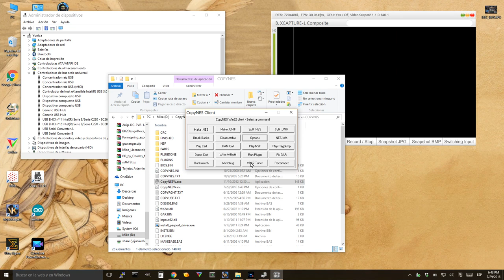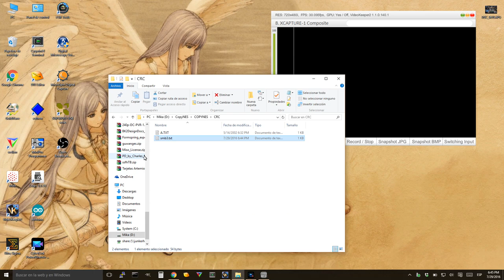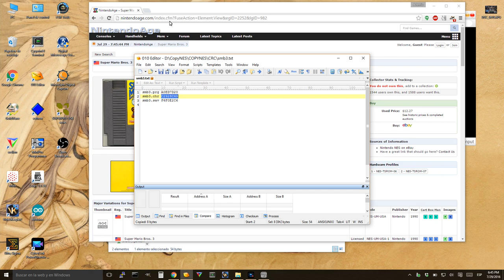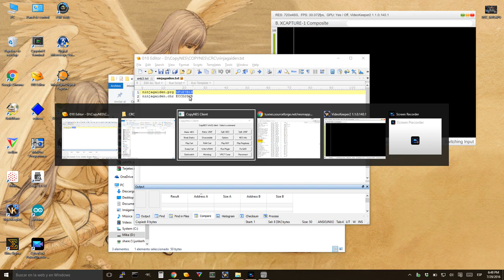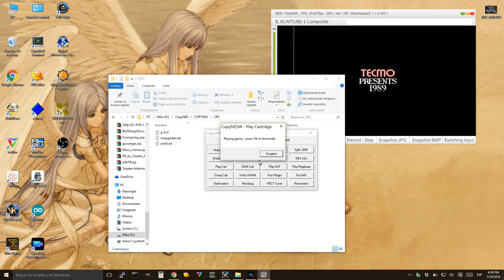Instalación y prueba de CopyNES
Instalación de CopyNES, un dispositivo para hacer dump de cartuchos de NES e intervenir el CPU.